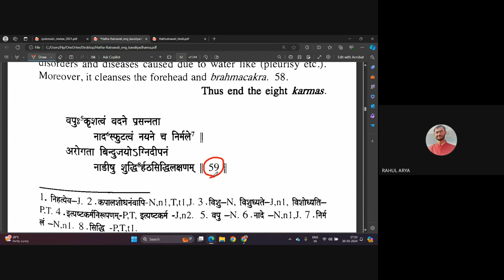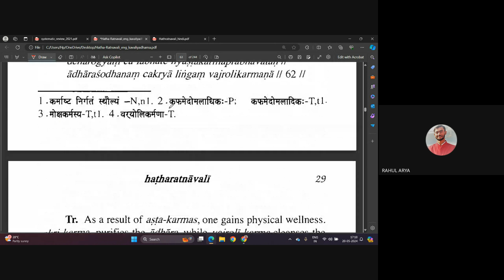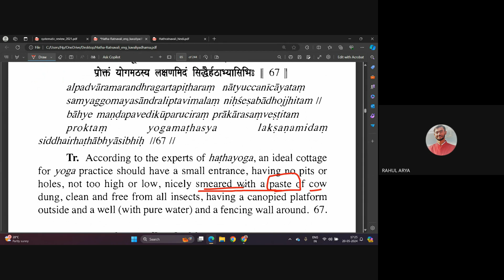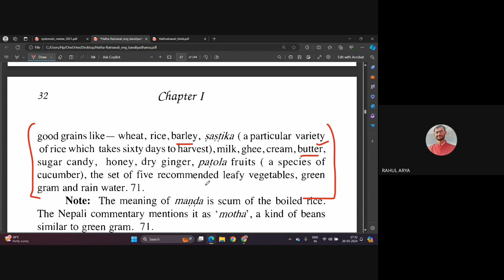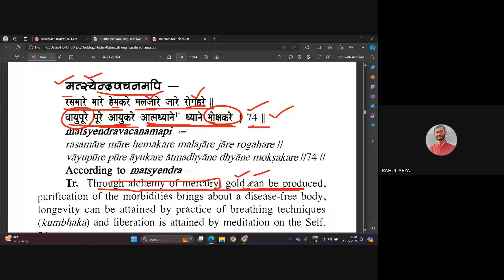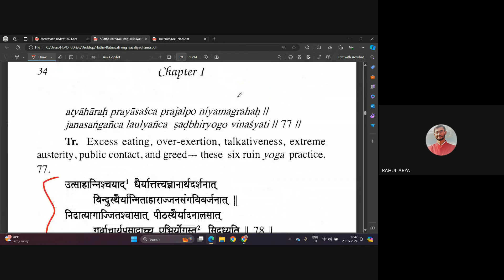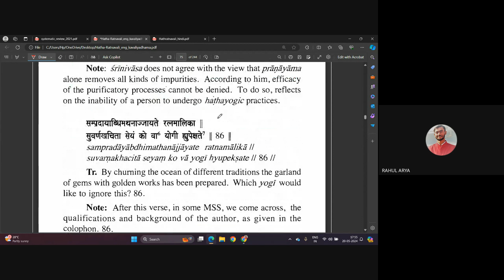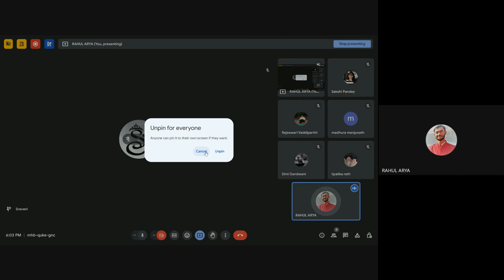Hatha Ratnavali (English), C-04, Chapter-1, Pathya-Apathya Diet, Hut, By Mr. Rahul Arya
paper-2 prepration
paper-1 prepration

Facebook - Maharshi Dayanand Yoga Academy